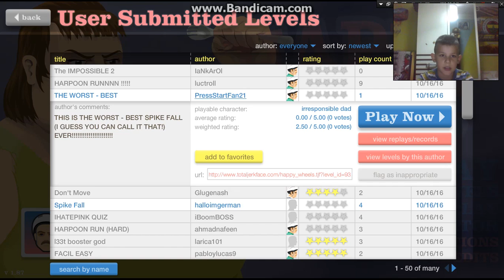Sen gelmesen olur küçük velet Happy Whells 2.bölüm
Videonun girişini farklı yaptım değişiklik olsun diye beğendiyseniz yorumlara beğendim yazmayı unutmayın İYİ SEYİRLER!